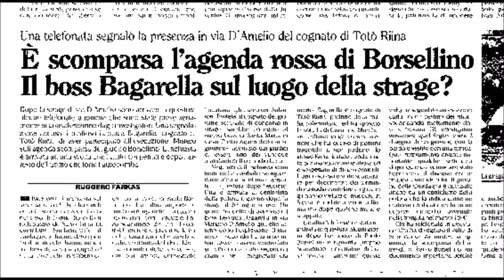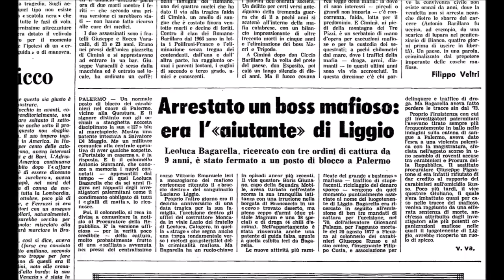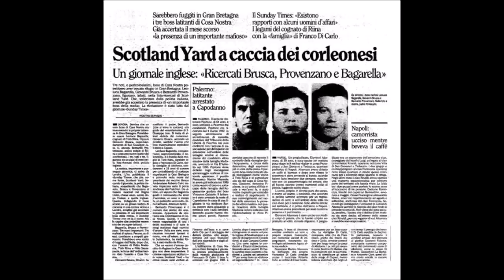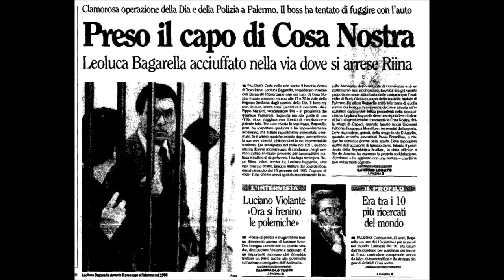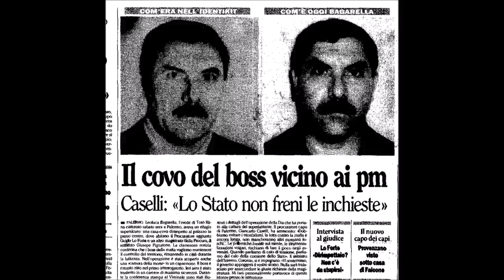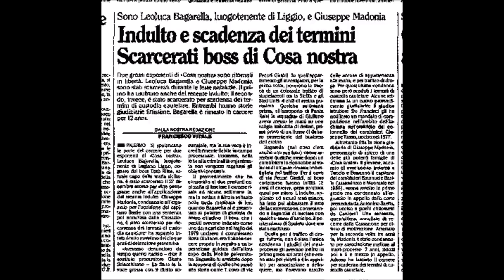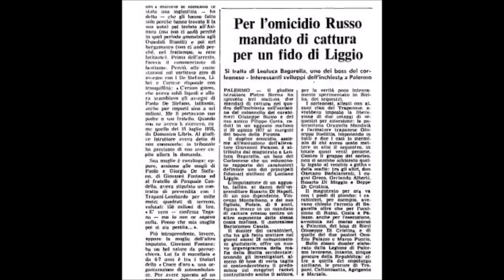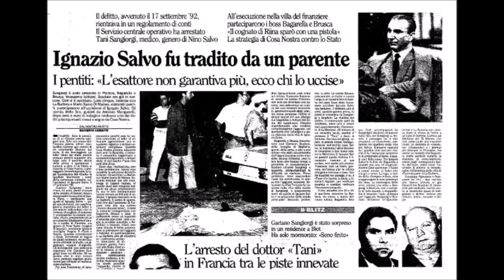Leoluca Bagarella da Corleone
Leoluca Biagio Bagarella, fratello di Calogero Bagarella e di Ninetta Bagarella, cognato di Totò Riina, è una delle figure più emblematiche di Cosa Nostra, ed in particolare della famiglia dei Corleonesi.
La sua figura criminale ha attraversato le più importanti vicende di Cosa Nostra e di conseguenza del nostro Paese.
Il pentito Antonino Calderone riferisce che già negli anni 70’ Bagarella era considerato un esponente di primissimo piano all’interno di Cosa Nostra.
E la conferma del peso specifico di Bagarella la fornisce anche il Generale Subranni, il quale condusse indagini investigative nella Palermo degli anni 70’ e successivamente coordinò i Ros che arrestarono Riina, guidati  dal Capitano Ultimo.
La sua reputazione all’interno dell’organizzazione è sempre stata ai massimi livelli, come testimoniano le parole di  Francesco Marino Mannoia, uomo d’onore ed esperto raffinatore di eroina per conto delle famiglie mafiose,
Leoluca Bagarella fu arrestato più volte negli anni 70 e 80, ed anche imputato e condannato al maxiprocesso del 1986, ma sempre scarcerato, nel 1991 addirittura per via di un indulto.
Uscito di galera nel 1991, fece in tempo ad organizzare un matrimonio principesco a Villa Igea a Palermo, arrivando a bordo di una rolls royce bianca.
A questo matrimonio parteciparono anche i fratelli Emanuele e Pasquale di Filippo, cognati di Bagarella, i quali una volta diventati collaboratori diventeranno anche tra i principali accusatori di Bagarella,
Dopo l’arresto di totò riina, Bagarella diventa il capo assoluto di Cosa Nostra, così come testimoniato da Pasquale di Filippo, cognato della moglie di Bagarella.
Peraltro le stragi non terminarono con l’arresto di Riina ed anzi vi furono una serie di attentati che colpirono luoghi simbolici al di fuori della Sicilia e che causarono morti e terrore nella penisola
La ragione delle stragi di Firenze, Roma , Milano e della tentata strage allo Stadio Olimpico è raccontata ampiamente dai collaboratori di Giustizia.
Il  ruolo di Bagarella nella così detta stagione delle Stragi è stato quindi di primissimo piano, come riferisce Pasquale di Filippo
Arrestato definitivamente nel giugno del 1995, condannato a diversi ergastoli e recluso al 41 bis, Bagarella è stato per almeno 25 anni protagonista dei crimini più efferati compiuti dai corleonesi sia nei confronti di uomini dello Stato che di altri esponenti di Cosa Nostra.
Dopo essere stato arrestato e condotto in isolamento, Bagarella era atteso già da diversi processi che pendevano a suo carico, primo fra tutti quello per l’omicidio di Ignazio Salvo ed a seguire i processi per le stragi di Capaci, di via D’Amelio, di Firenze e numerosi altri.
Egli ovviamente ha sempre negato qualsiasi attribuzione di responsabilità, proprio come suo cognato Totò Riina:
Leoluca Bagarella , di famiglia mafiosa è stato uno degli esponenti più spietati e implacabili di Cosa Nostra, legato a doppio filo con il cognato Totò Riina.
Il fratello Calogero Bagarella rimase ucciso nel corso della strage di Viale Lazio nel 1969, anche se nel corso di una udienza Leoluca Bagarella ebbe a negare questa circostanza.
Lo stesso Totò Riina, più volte anche pubblicamente, gli ha tributato affetto e riconoscenza.
Analizzare la figura di Bagarella è quindi fondamentale per leggere ed interpretare gli avvenimenti più oscuri che hanno scosso l’Italia.